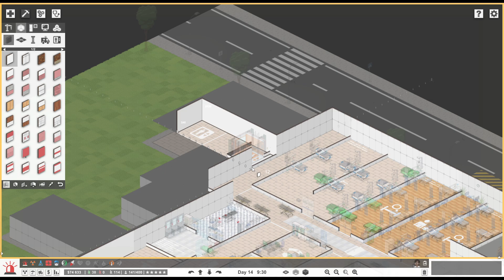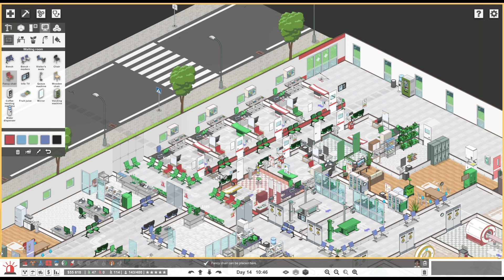Project Hospital #13 - Epidémies et Catastrophe naturelle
Suite du Let's Play de Project Hospital ! Afin de renflouer les caisses, on commence à gérer les évènements de crises. Est-ce que nos infrastructures pourront tenir le coup?

Project Hospital est un jeu de gestion sorti en 2018 et développé par Oxymoron Games. Le jeu vous donne le contrôle de votre propre hôpital. Contrairement à d'autres jeux du genre, la gestion se veut "réaliste". On retrouve donc des départements et des maladies existantes. A vous de construire, équiper et de gérer votre hôpital de la manière la plus efficace possible. Vous pouvez aussi prendre le contrôle de vos médecins et réaliser vous même les consultations et choisir les traitements appropriés !